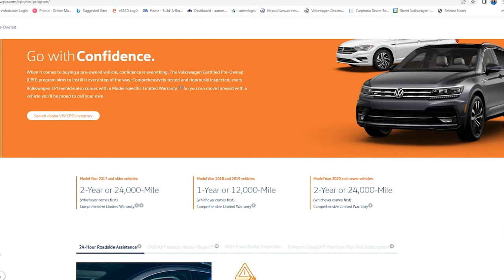New Cars hard to find? YES THEY ARE! Certified Pre-Owned is the way to go! Street VW!